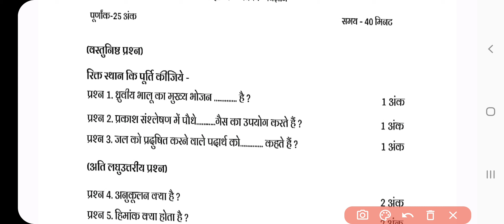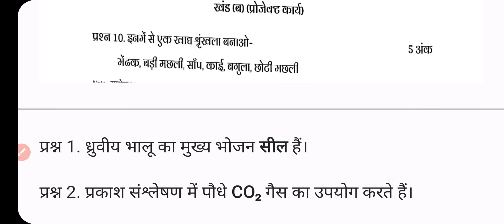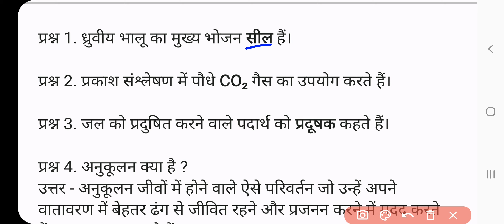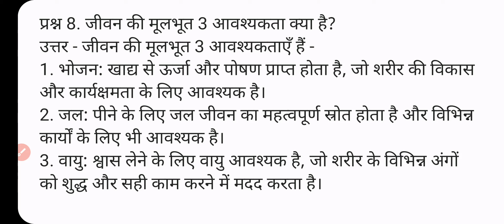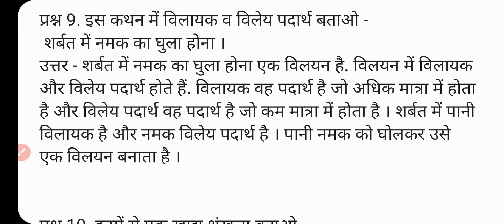CG Board 7th Science Masik Aklan 2023-24, Class 7 Science Masik Aklan, कक्षा 7 विज्ञान मासिक आकलन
- CG Board 7th Masik Aklan 2023-24
- CG Board 7th Hindi Masik Aklan 2023-24
- CG Board 7th English Masik Aklan 2023-24
- CG Board 7th Maths Masik Aklan 2023-24
- CG Board 7th Sanskrit Masik Aklan 2023-24
- CG Board 7th Samajik Vigyan Masik Aklan 2023-24
- CG Board 7th Vigyan Masik Aklan 2023-24
- CG Board 7vi Ganit Masik Aklan 2023-24
- Board 7vi Hindi Masik Aklan 2023-24
- Board 7vi Angreji Masik Aklan 2023-24
- Board 7vi Samajik Vigyan Masik Aklan 2023-24
- Board 7vi Vigyan Masik Aklan 2023-24
- Board 7th Science Masik Aklan 2023-24